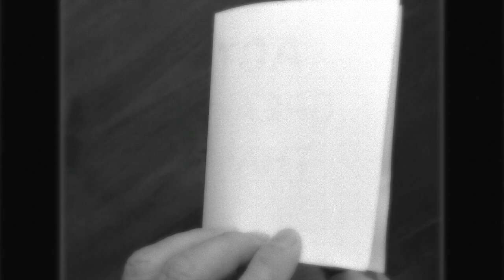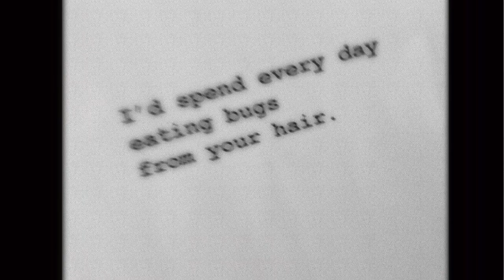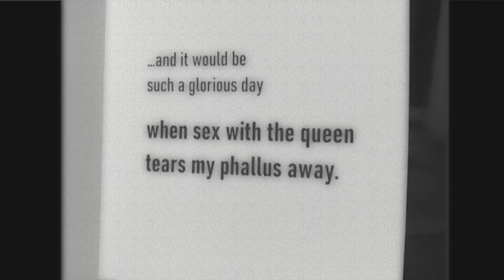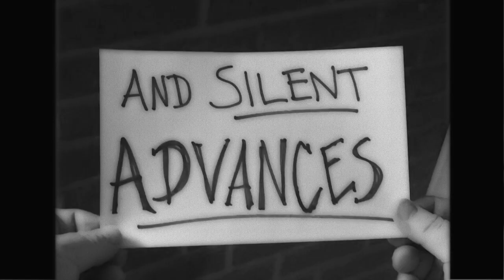Silent Advance by Jerkatorium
Music video for Silent Advance by Jerkatorium.  This music video was created using public domain footage from the Internet Archive at archive.org.

This song won the Silent Advance Song Fight competition in March 2019.